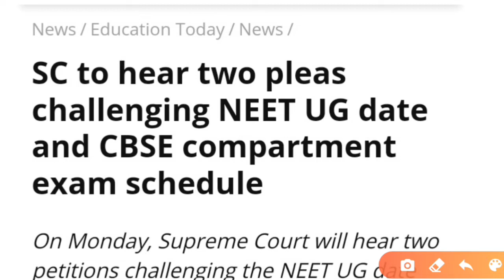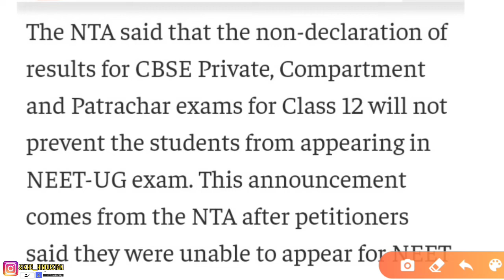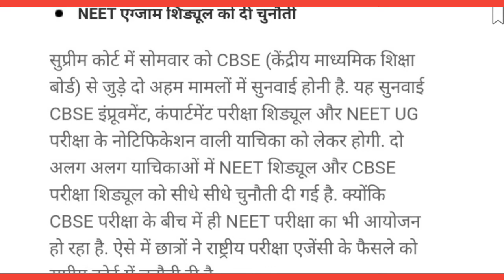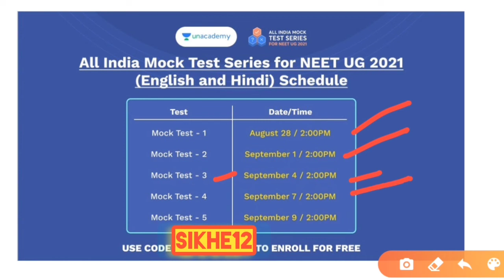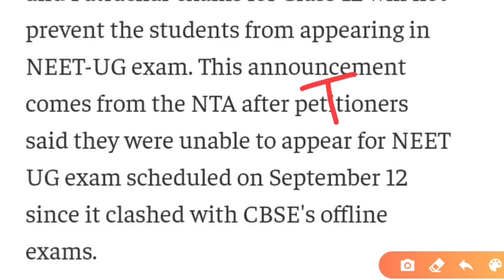NEET 2021 postponed update|neet exam latest news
Enroll for All India Mock Test for NEET UG 2021!

neet exam latest news today